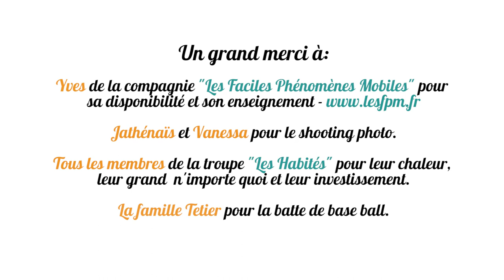Les Habités - Teaser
Les habités, c'est une troupe de théâtre et d'improvisation de l'association Rudébarges basée à Vichy (FRANCE - 03).

Merci à Yves VACHER de la Cie Les Faciles Phénomènes Mobiles